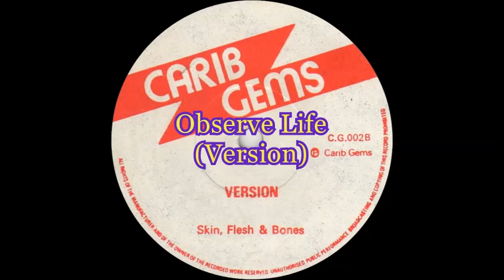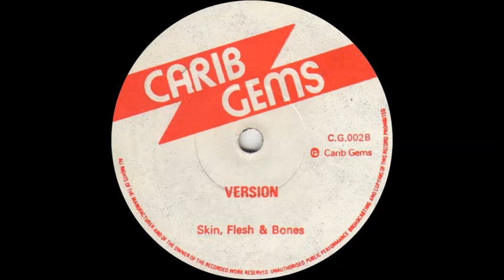Skin, Flesh & Bones - Observe Life (Version)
B side of 'Observe Life' by Michael Rose, issued in the UK on the Carib Gems label (C.G. 002) in 1976.